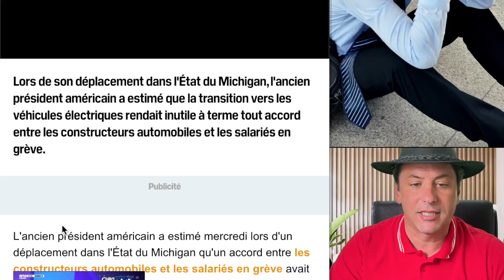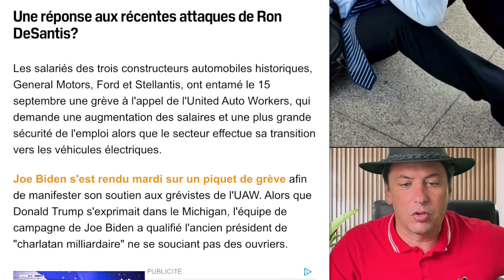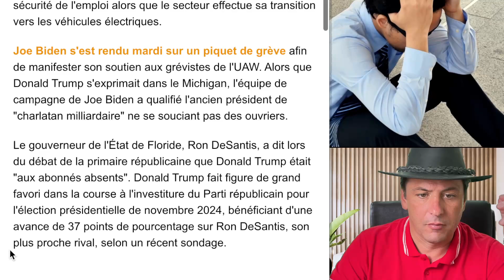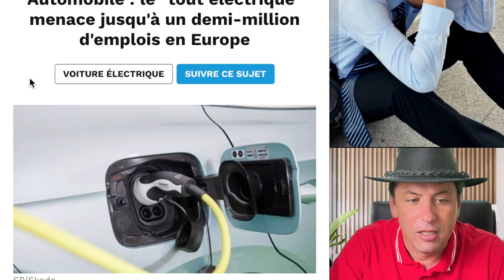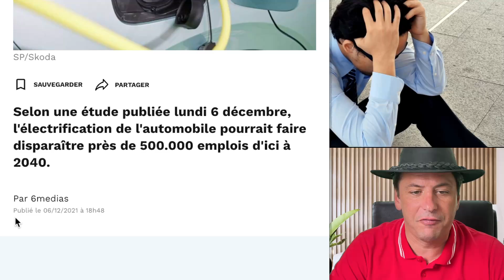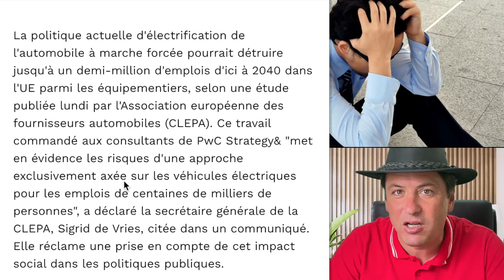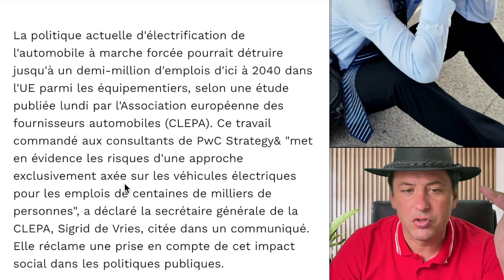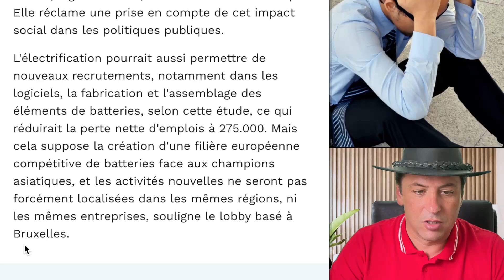Dans Deux Ans, Vous Serez Tous Au Chômage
Donald Trump prédit l'obsolescence des accords entre constructeurs automobiles et salariés en grève dans le Michigan, attribuant la transition électrique à leur inutilité. Des déclarations explosives lors de son déplacement, remettant en question les mesures incitatives de Joe Biden. Une réponse aux attaques de Ron DeSantis, son rival républicain ?